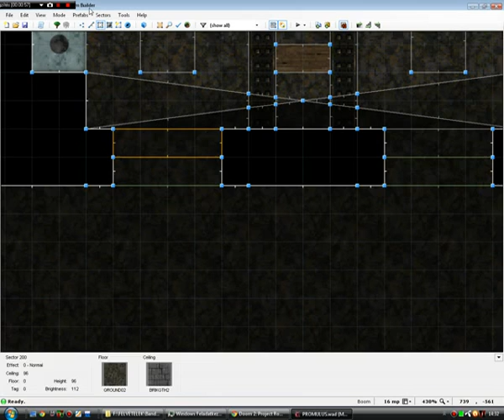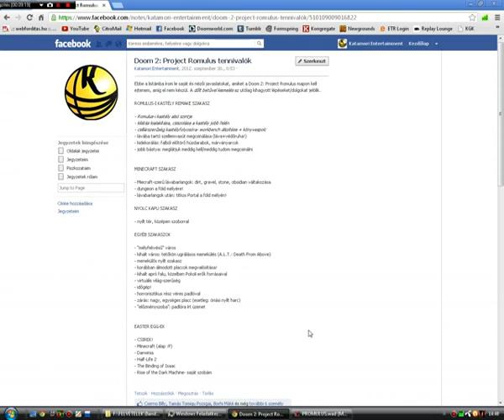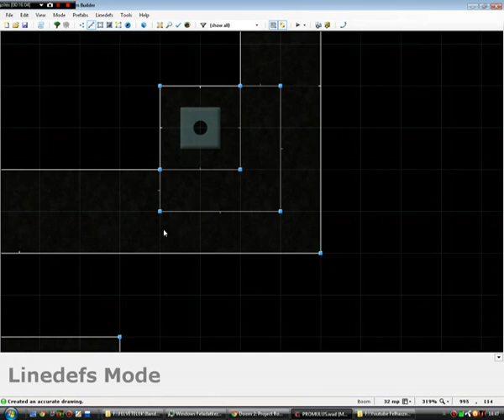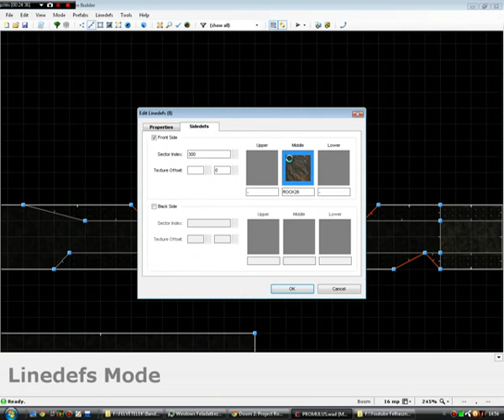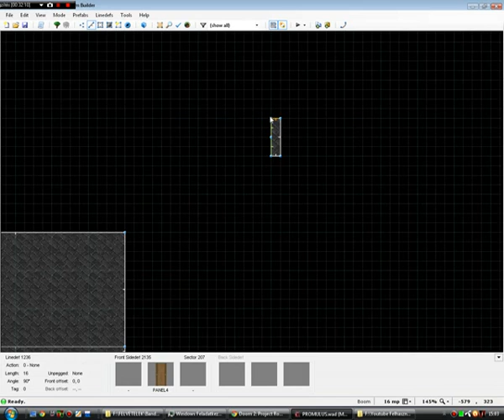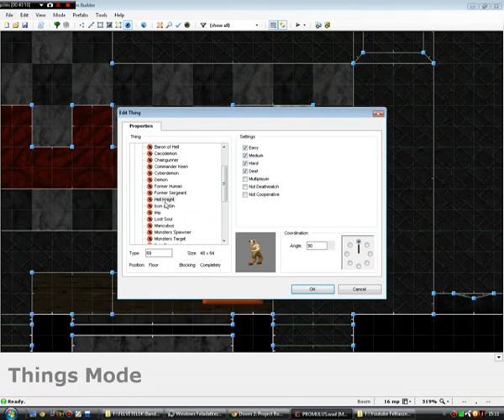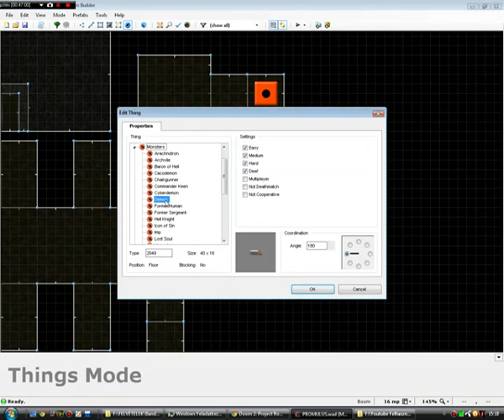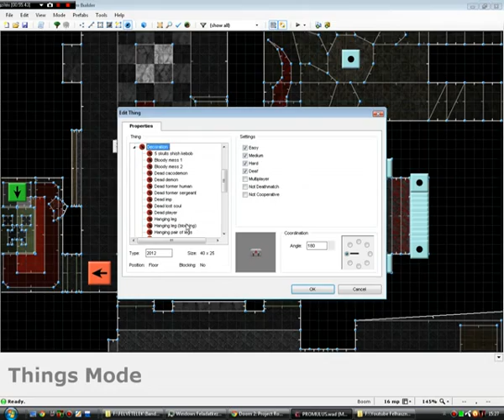Katamori: Doom 2 - "Project Romulus" (9.rész)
A Romulus-kastély utolsó vonásai, a játékmenet kialakítása.

Viszont a fránya barlangokkal előre érzem, hogy gond lesz...